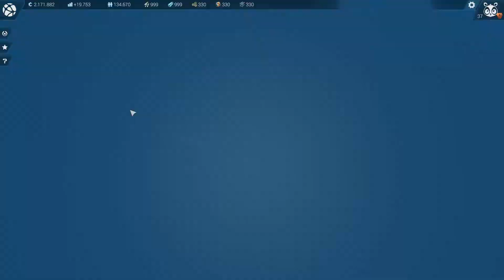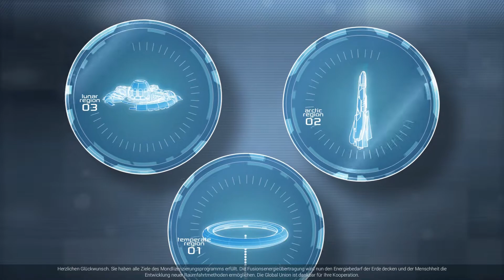Anno 2205 #046 ► Strom für die Welt ♥ Let's Play Anno 2205 ♥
--Intro/Outro--
Song: Origin
By: Electric Joy Ride

--Anmerkungen--
„This video was created using content of Ubisoft“

Dieses Spiel ist bei Steam erhältlich.
Wenn Dir das Spiel gefällt unterstütze doch bitte die Entwickler und kauf es Dir im Original: